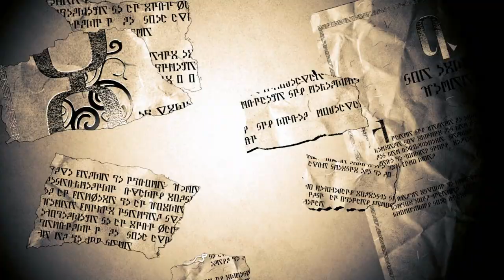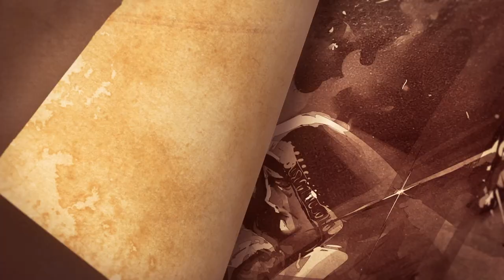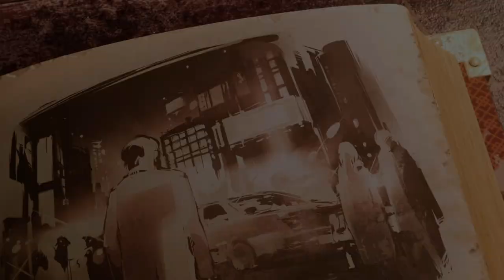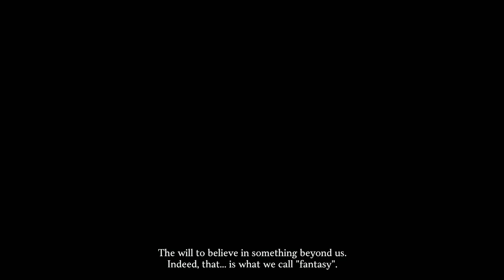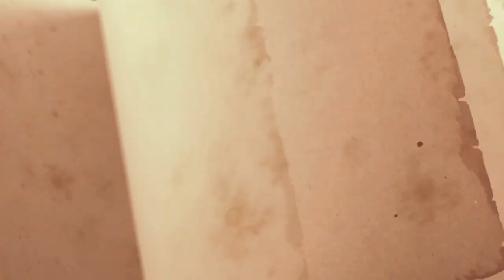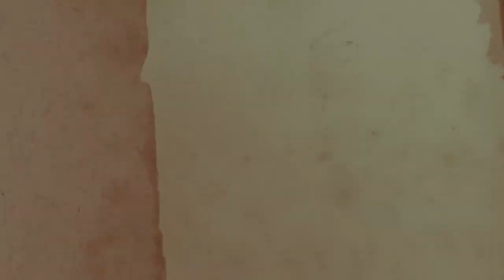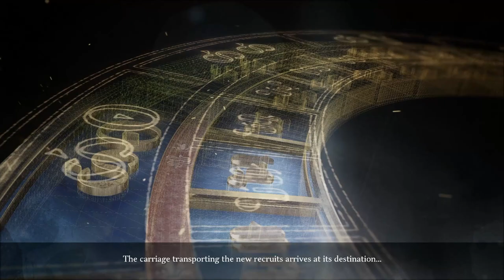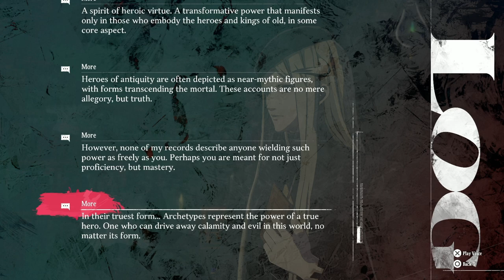AWAKENING - Metaphor: ReFantazio - 1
In this video, finally checking out Metaphor!

I do have a TikTok!

Game: Metaphor: ReFantazio
By: ATLUS

From the creative minds behind Persona 3, 4, and 5 comes Metaphor: ReFantazio, a unique fantasy world, where your protagonist will journey alongside his fairy companion, Gallica, to lift the curse from the kingdom’s lost prince. Control your destiny, face your fears and awaken magical "Archetype" powers that lie dormant in your heart. By awakening to an “Archetype,” you will unlock the power to channel and combine the abilities of unique job classes. Strengthen your bonds and build your party to take down powerful foes and discover the kingdom’s true nature.

tags ignore